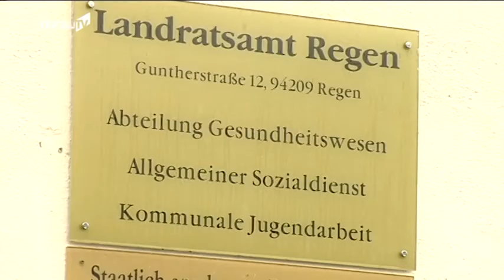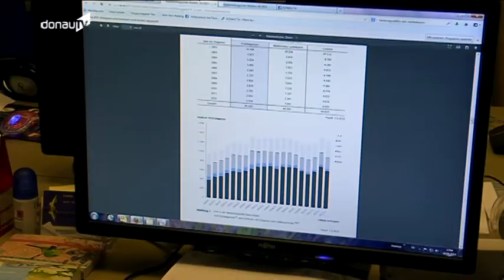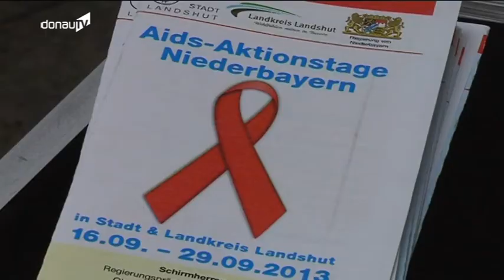Unterschätzte Gefahr -- HIV-Erreger noch lange nicht ausgerottet